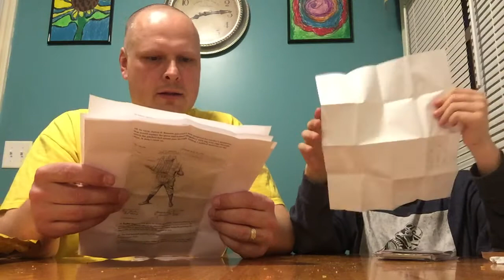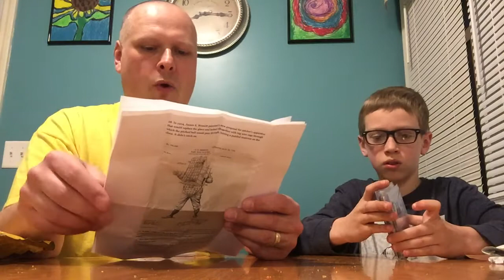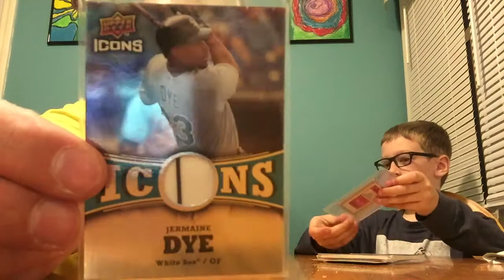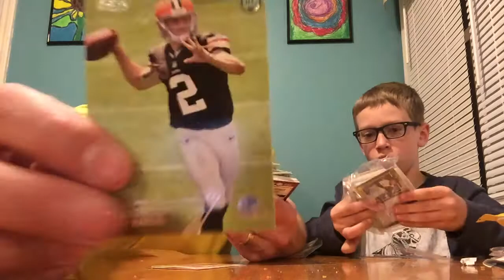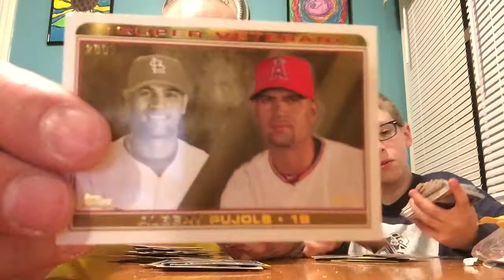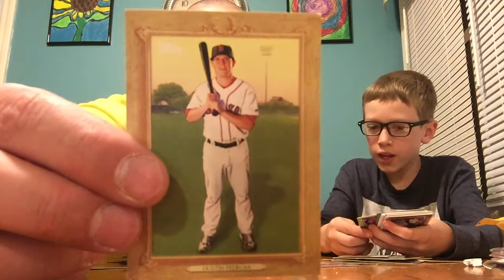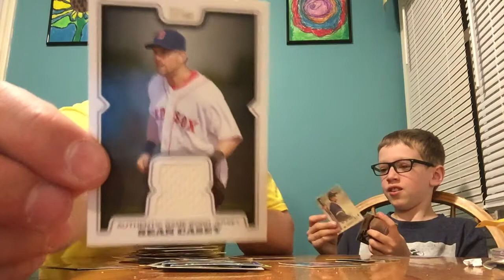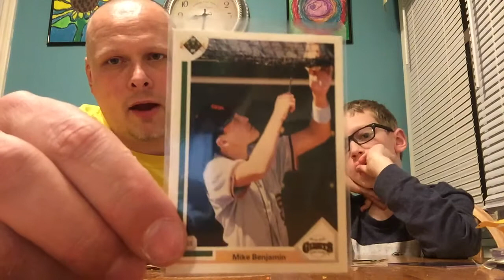TTM day with baseball and football cards, fan mail, shout outs, and more!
We got two HUGE packages from viewers over the weekend and we open them up! Autographs, relics, action shots and more from baseball, football and basketball are shown off. It really is amazing what we got. Plus we do shout outs and talk about future breaks. Enjoy!